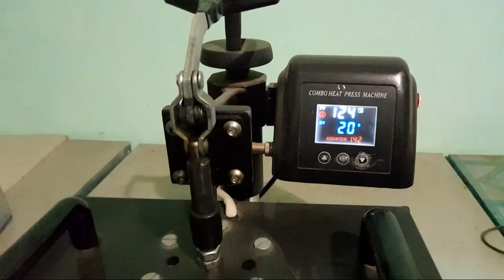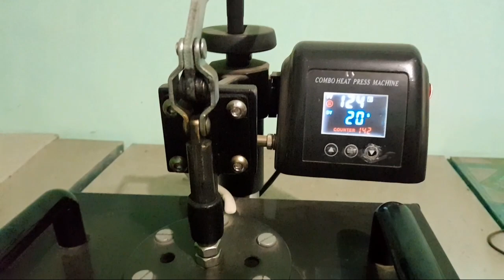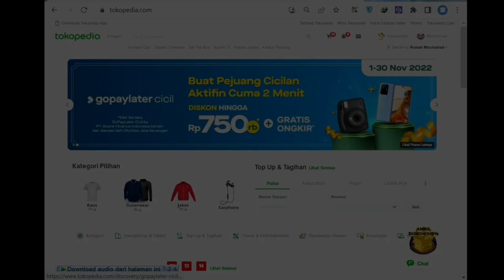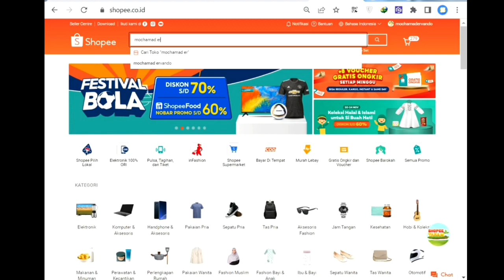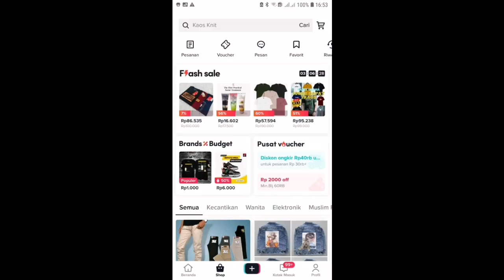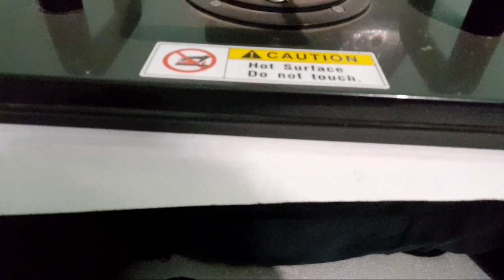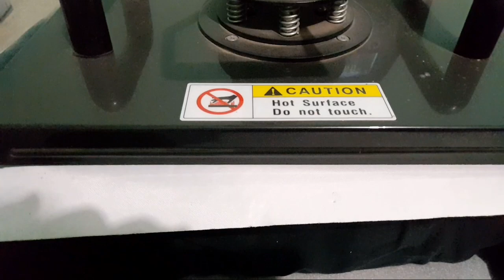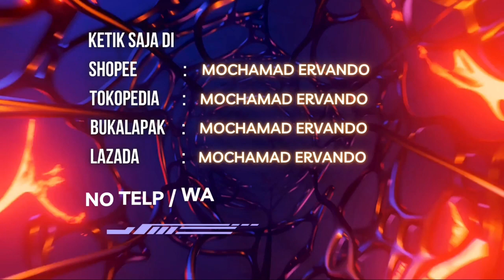KAOS PRABOWO SUBIANTO CAPRES 2024 | Order dari Karawang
Ini adalah KAOS PRABOWO SUBIANTO CAPRES 2024 | Order dari Karawang. pokoknya kalian harus nontonKAOS PRABOWO SUBIANTO CAPRES 2024 | Order dari Karawang , selamat menonton KAOS PRABOWO SUBIANTO CAPRES 2024 | Order dari Karawang

Miliki Segera kaos keren., Kualitas Premium 🥰
semua kaos tersedia di VANDO STORE ..
Design Kekinian

Yukk langsung order di:
🛒Shopee             : Mochamad Ervando
🛒Tokopedia         : Mochamad Ervando
🛒Bukalapak         : Mochamad Ervando
🛒Lazada              : Mochamad Ervando